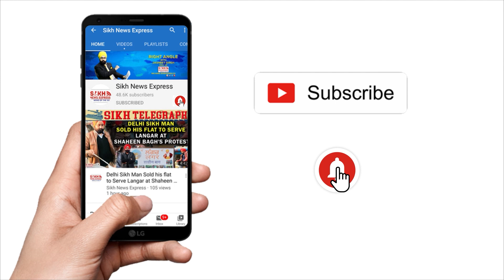ਕੌਣ ਹੈ Burberry ਦਾ First Sikh Model Sahib Singh, Age 4 ਸਾਲ, ਚਰਚੇ ਬੇਮਿਸਾਲ || SNE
ਕੌਣ ਹੈ Burberry ਦਾ First Sikh Model Sahib Singh, Age 4 ਸਾਲ, ਚਰਚੇ ਬੇਮਿਸਾਲ | Sikh Telegraph | SNE